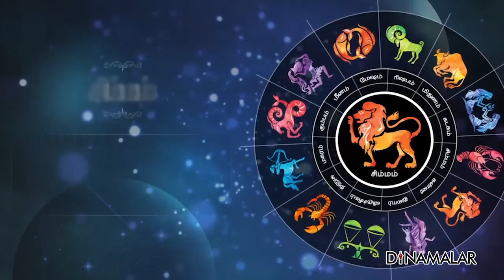இன்றைய ராசிபலன் | 10-May-2021| Horoscope Today | Dinamalar